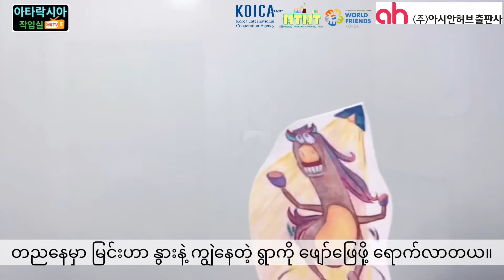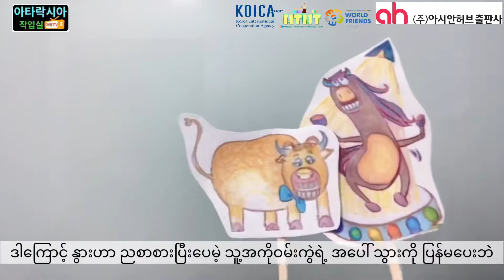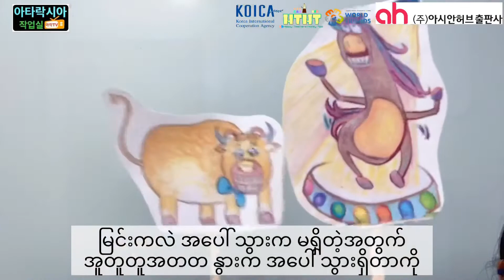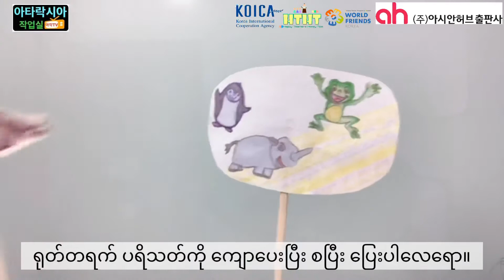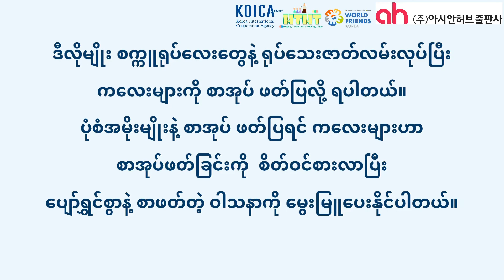ပုံပြင်ဖတ်ပြခြင်း_왜 물소는 윗니가 없을까/ကျွဲမှာ ဘာကြောင့် အပေါ် သွား မရှိပါလိမ့်?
왜 물소는 윗니가 없을까/ကျွဲမှာ ဘာကြောင့် အပေါ် သွား မရှိပါလိမ့်?
(출판사: 아시안허브)

ပုံပြင်ဖတ်ပြခြင်
ကလေးများ စာပေလမ်းညွှန်ချက်

၁. ရုပ်သေးရုပ်လေးတွေနဲ့  ပုံပြင်  ဖတ်ပြခြင်း